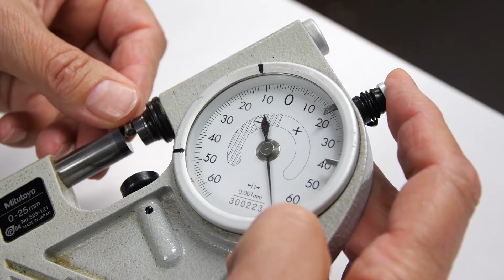BSD Präzisionsdrehteile GmbH | Unternehmensfilm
BSD für IHR Projekt!
Drehteile in Premium-Qualität – das bietet die zertifizierte
BSD Präzisionsdrehteile GmbH aus Rümmingen!